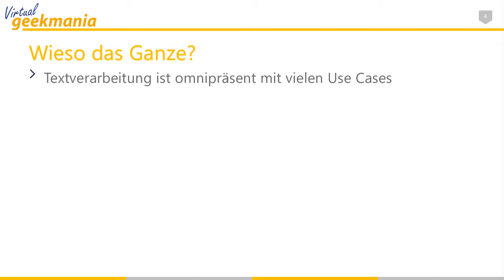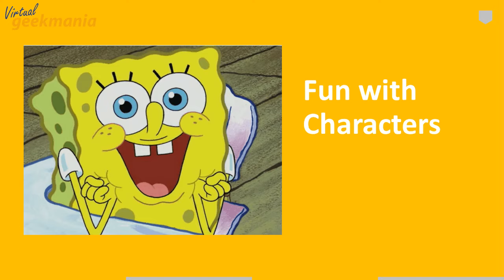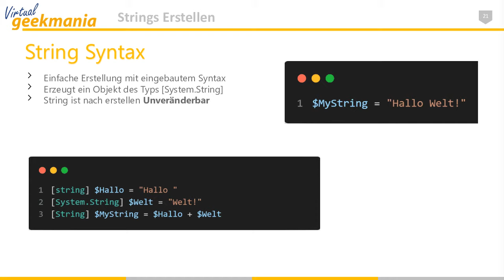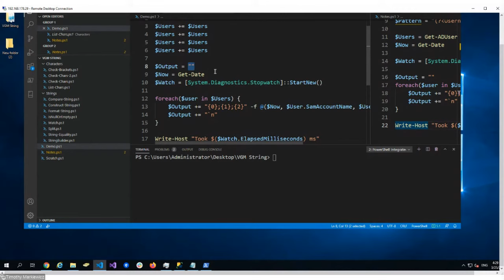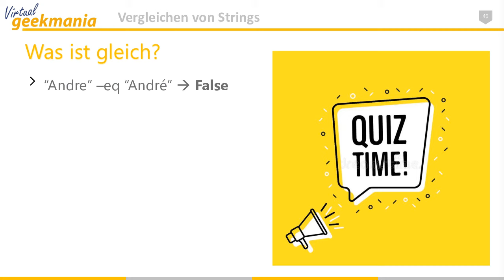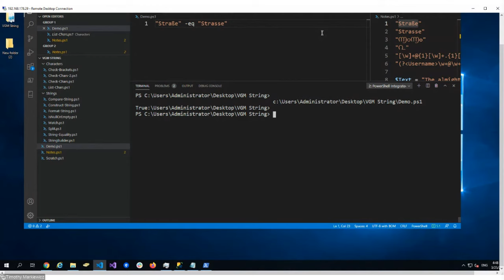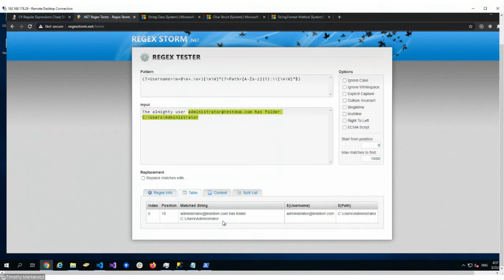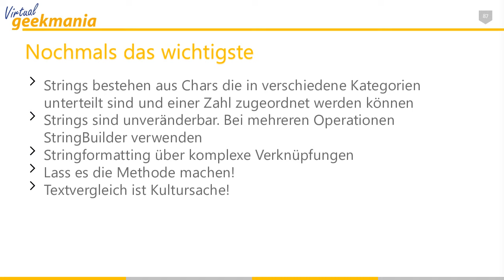String-Orchester in Powershell - VGM 25.03.2021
VGM vom 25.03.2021 zum Thema des Datentyps "String" in Powershell - ...und wir hätten gar mehrere Stunden füllen können...

Der String Typ ist einer der fundamentalsten Datentypen in PowerShell und wird oft als völlig selbstverständlich angesehen. Allerdings umfasst die Implementation (inkl. Kommentare) knapp 4000 Zeilen C# Code und auch darum herum gibt es vieles zu erzählen. In dieser Session lernst du die wichtigen Details zu diesem Datentyp kennen und wie man mit forgeschrittenen Use Cases umgeht. Danach weisst du genau wie du Strings prüfen, bearbeiten und formatieren kannst und wo die Stolperfallen liegen.

The string type is one of the most fundamental data types in PowerShell and is often taken for granted. However, the implementation (including comments) comprises almost 4000 lines of C # code and there is also a lot to talk about around it. In this session you will learn the important details about this data type and how to deal with advanced use cases. Then you will know exactly how to check, edit and format strings and where the pitfalls are.

PowerShell 7.0 is an open-source, cross-platform (Windows, macOS, and Linux) edition of PowerShell, built to manage heterogeneous environments and hybrid cloud.

► If you have a question or suggestion, please write in the COMMENTS ☺